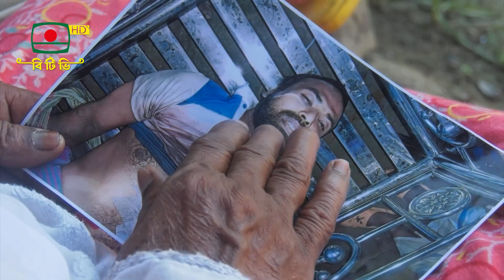এই ত্যাগ রবে অম্লান- শহীদ রমজান, নাটোর